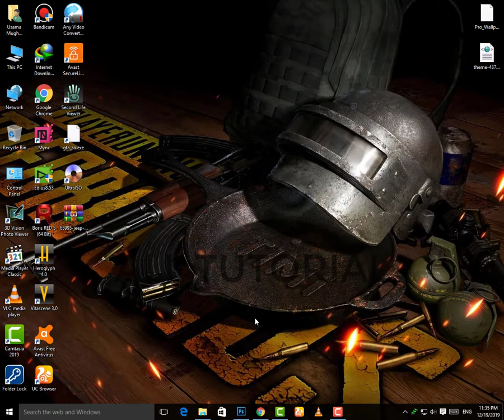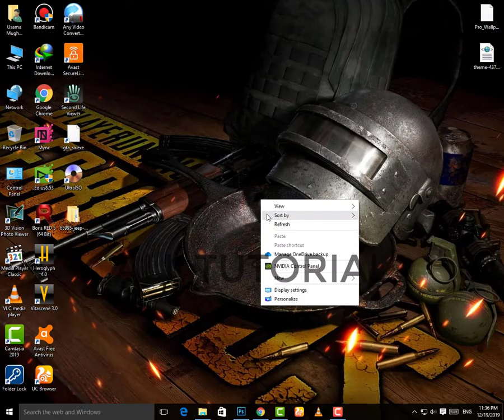How To Install Jeep Grand Cherokee SRT8 Mod In Gta San Andreas 2020 by ALL TUTORIAL in Hindi/Urdu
Password Video Ma Show Key Hai 4 Words ka Hai